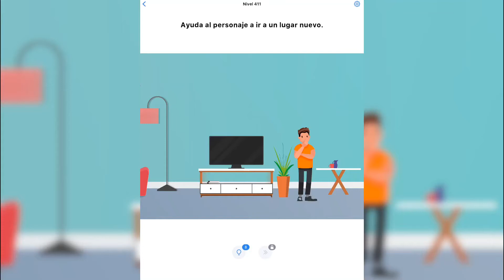Easy Game | Nivel 411 - Ayuda al personaje a ir a un lugar nuevo